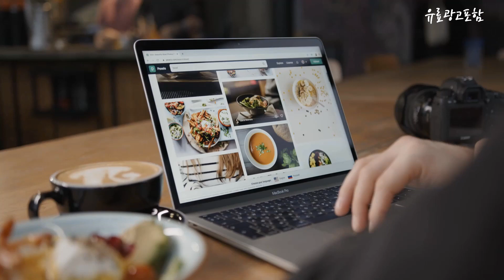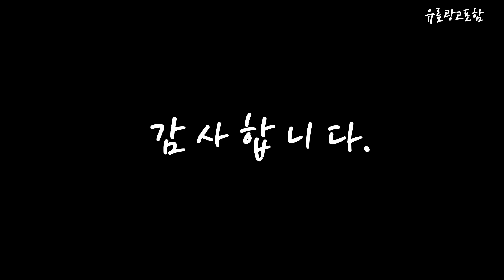플레이스테이션5 Top10!! 요즘 인기있는 플레이스테이션5 구매 가격 평점 후기 비교 총정리!!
❤️❤️❤️ 요즘 인기있는 플레이스테이션5 구매 가격 평점 후기 비교 총정리해 보았어요!! ❤️❤️❤️

[00:06]
10위. 플스5선반 ps5 선반 xbox 엑박 틈새선반20cm 플레이스테이션 [40,000원]

[00:11]
9위. 소니 플레이스테이션 PS5 듀얼센스 무선 컨트롤러 코스믹 [72,920원]

[00:17]
8위. EA PS5 스포츠 FC 24 [82,800원]

[00:22]
7위. PS5 플레이스테이션5 컨트롤러 듀얼센스 한국 정발 새제품 [89,000원]

[00:28]
6위. #[PS5] 플레이스테이션 마블 스파이더맨 2 디지털 에디션  [630,800원]

[00:33]
5위. 플레이스테이션5 디지털에디션 CFI-1218B01 [655,500원]

[00:39]
4위. 소니 PS5 듀얼센스 무선 컨트롤러 미드나잇 블랙 [67,800원]

[00:45]
3위. 플레이스테이션 5 슬림 스탠다드 에디션 듀얼센스 번들 [758,000원]

[00:51]
2위. 플레이스테이션 5 슬림 스탠다드 에디션 CFI-2018A01 [688,000원]

[00:56]
1위. 플레이스테이션 5 슬림 디지털 에디션 CFI-2018B01 [556,800원]